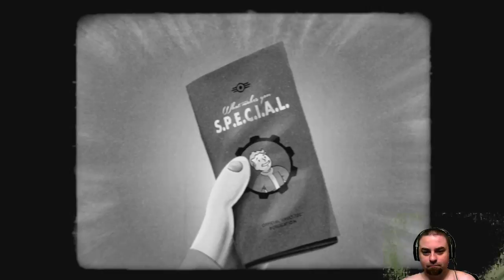Fallout 4 NEW Part 1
Fallout 4 - Brand new game started by me, I had been playing it before when my save was erased on accident, either way it gave me the chance to make this video for you showing how the world went to crap in the fallout series. I hope you enjoy, if you have any requests or questions hit me up, thanks.
Played on 14" 1600x900 laptop, 3630qm ivy bridge 3.4 ghz, 5 gb ram, geforce gt 650m 2 gb gddr5, on medium settings, can turn to ultra if I am not streaming and recording.